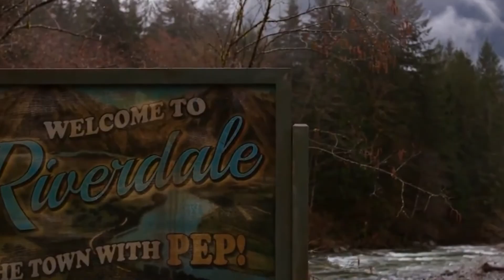SPIN-OFF DE WANDAVISION / SORA LLEGA A SUPER SMASH BROS /PRIMERAS IMÁGENES DE TRANSFORMERS 7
00:09
00:46
01:43
02:23
03:24